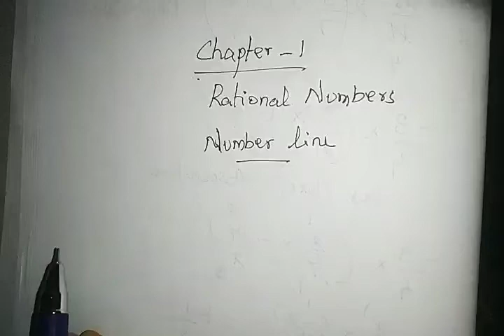Rational Numbers| NCERT| Tamil| Representing rational numbers on number line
in this lecture we are going to learn how to represent a rational numbers on a number line and also finding rational numbers between the given range.